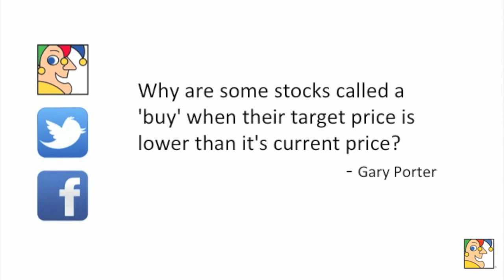Price Targets: Do They Matter? | Ask a Fool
This video is part of The Motley Fool's "Ask a Fool" series.
Have a question about stocks, investing, a specific company, managing your money, or any other aspect of the financial world?